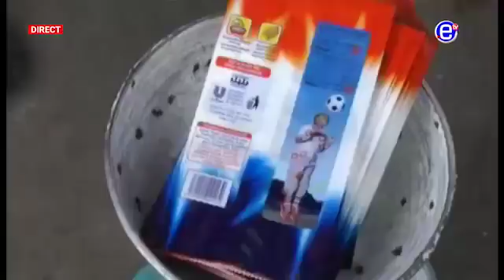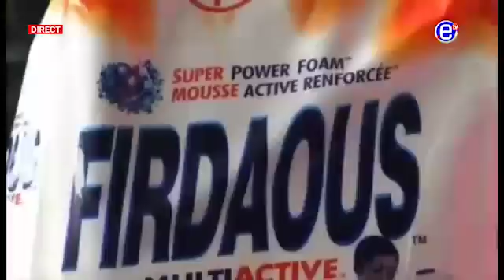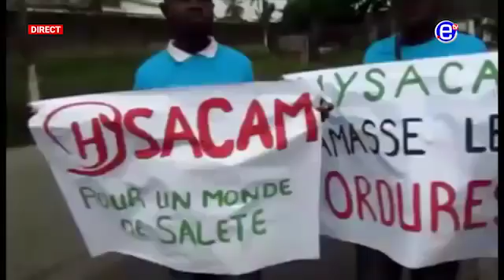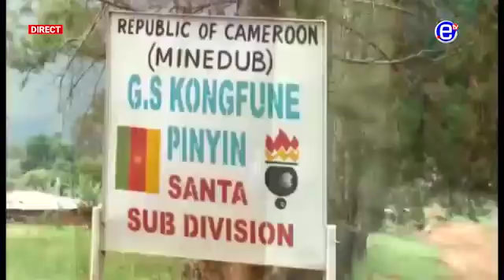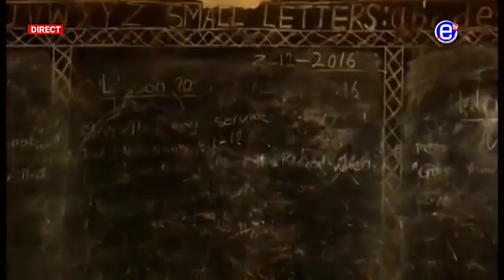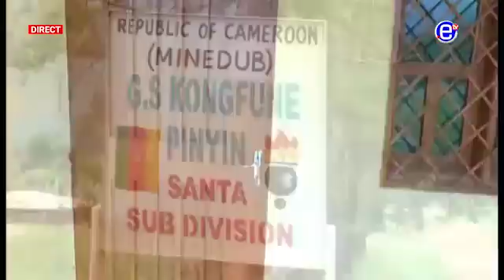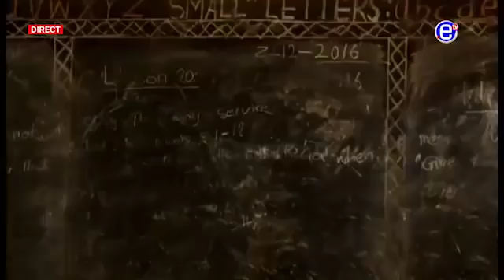PIGIN NEWS DEBATES ON AMBAZONIANS IN BUSHES AND THE LRC SCAM PLAN